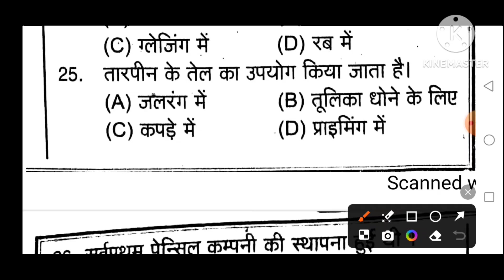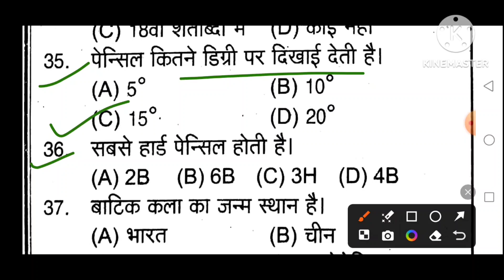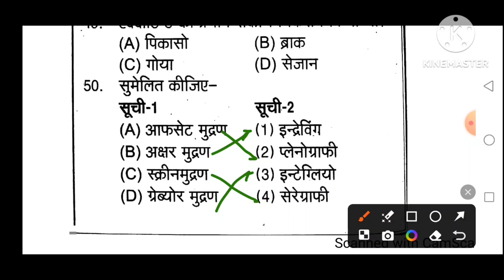TGT PGT ART practice set.50 very important questions.2024 Exam .Part-109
TGT PGT ART practice set 2024 Exam.Part-109